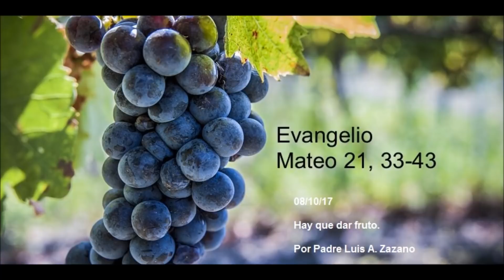Padre Luis Zazano - Evangelio del Día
Meditaciones Diarias - Evangelio del Día.-